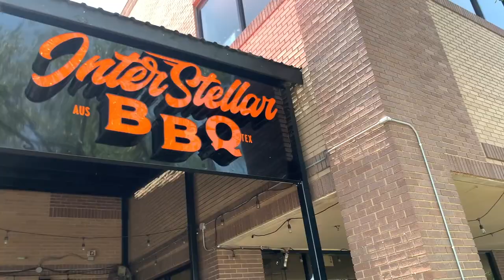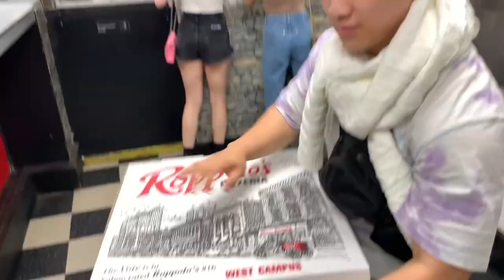Austin Day Trip!